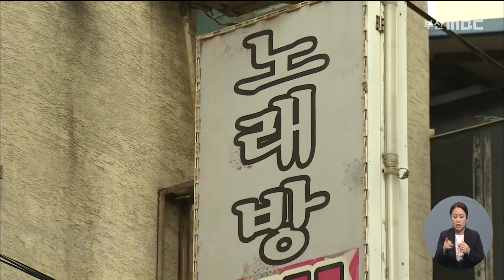유흥업소 연쇄감염 어디까지? 이번엔 복합건물 (2021-04-06,화/뉴스데스크/부산MBC)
▶ 유흥업소에서 시작된 연쇄감염이 실내체육시설에이어 또다른 복합건물 집단감염으로 번졌습니다. 유흥업소와 관련된 환자가 무려 297명.이 가운데 60%가 접촉자입니다. 연쇄감염이 꼬리에 꼬리를 물고 이어졌다는건데..사실상 역학조사 범위를 벗어나, 전방위 확산되고 있는것으로 보입니다.